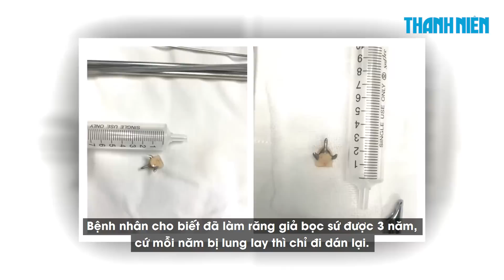Hy hữu: Răng rớt vào đường thở trong lúc súc miệng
Bệnh nhân nữ 29 tuổi, ở TP.HCM, đang súc miệng thì bị sặc, ho nhiều, sau đó ho khan kèm đau ngực, đau tăng khi hít vào.

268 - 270 Nguyễn Đình Chiểu, Phường Võ Thị Sáu, Q.3, TP HCM